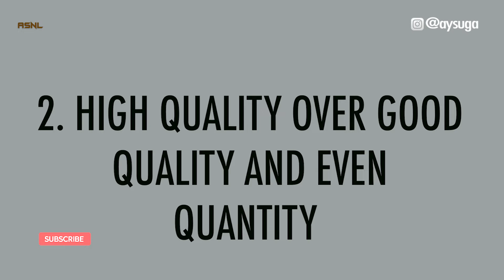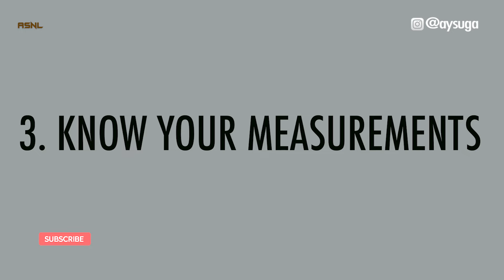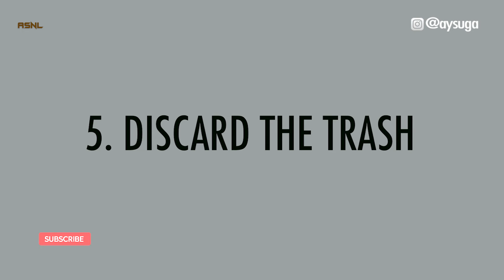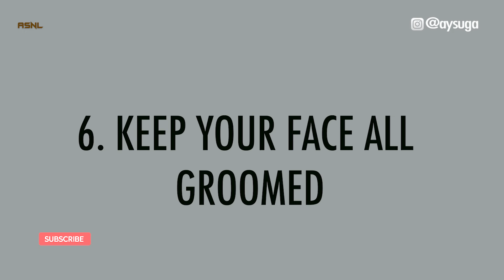7 Men Style Rules | AYSUGA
Looking good is good business and you are addressed by the way you dress. But how do we dress? Check out 7 Men style rules and add to your knowledge.

AY SUGA
My name is Ayo Olu Ibidapo a.k.a. AySuga and I'm an Abuja/Nigeria based YouTuber/Vlogger. On my channel, you will find videos about Nigerian men's fashion, men's hair, health, fitness, overall lifestyle, and of course, my personal life. This includes my friends and family, so please be mindful of that and maintain a positive atmosphere in the comments section.